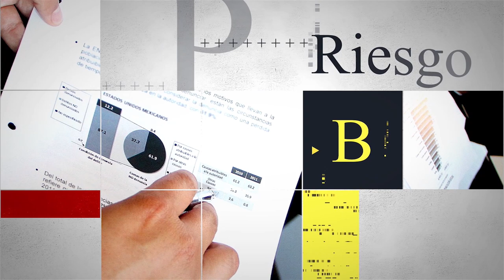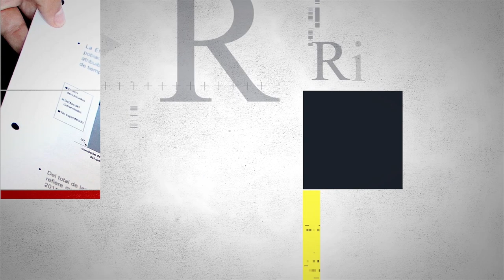Liderazgo Económico | 18 Enero 2023